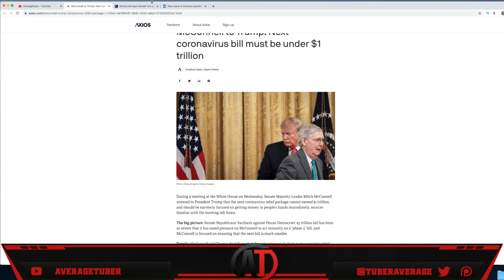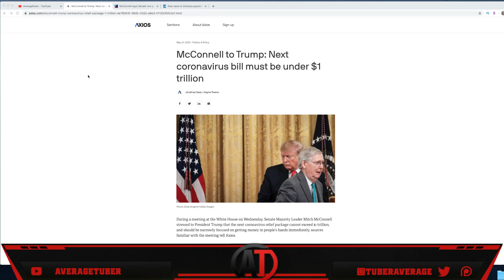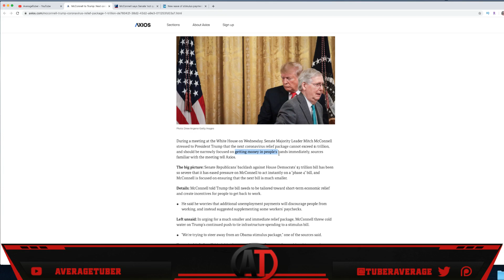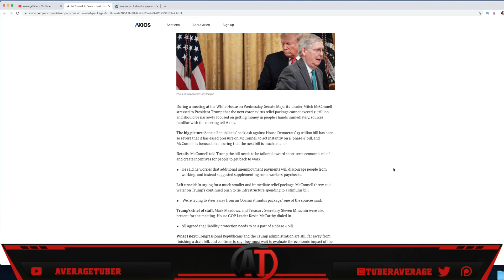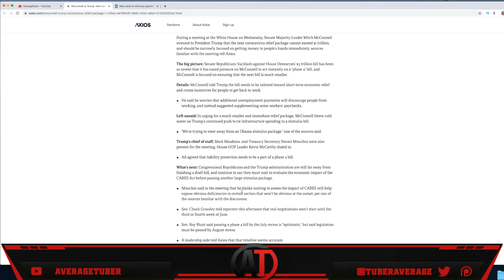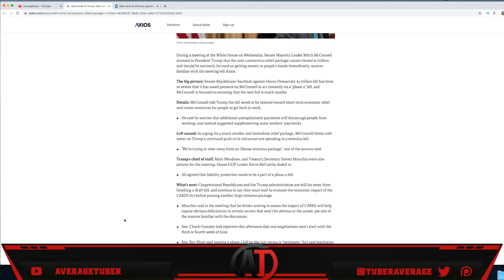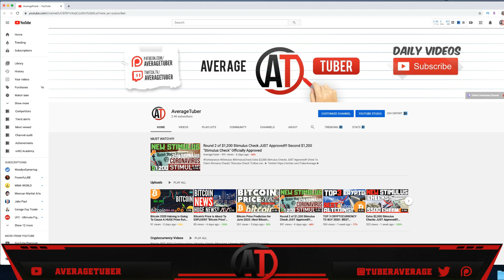Second $1,200 Stimulus Check JUST Confirmed!!! (Stimulus Package)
New Second Stimulus Update! JUST In EXTRA $1,200 Stimulus Check (Second Stimulus Package).

- BTC:  1BwyAG1WmJHMwbzbG3AkEG26kv6p1NpcUx
- LTC:   LPos1uPAefopqmhKz5a5TGm9a7CYbP5yz7